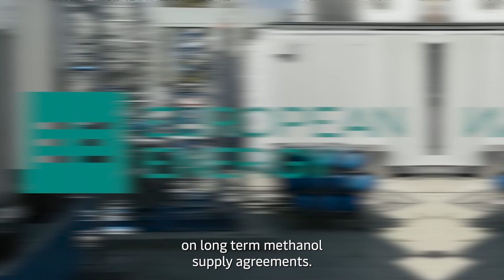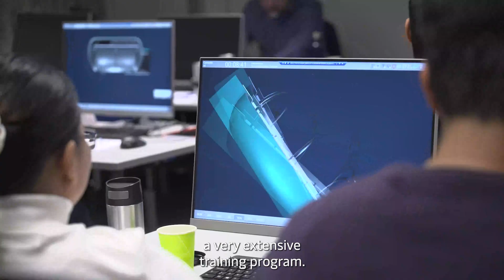Finalizing the dual fuel ship construction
Bringing the world’s first green methanol-enabled vessel to life🚢💚

In 2021 we made our first order of methanol-enabled container vessels following a commitment to the principle of only ordering newbuilt vessels that can sail on green fuels🤝🏼 At the time, the engineering for such a vessel didn’t exist and there was no process in place to create the green fuel which was going to power it⚡ Today, 2 years later, what seemed as merely a dream is now becoming reality – the world’s first green methanol-enabled vessel will commence her maiden voyage already this summer🌍

Watch as Leonardo Sonzio, Head of Fleet Management & Technology shares how we brought this vessel to life and the challenges we have overcome along the way👊